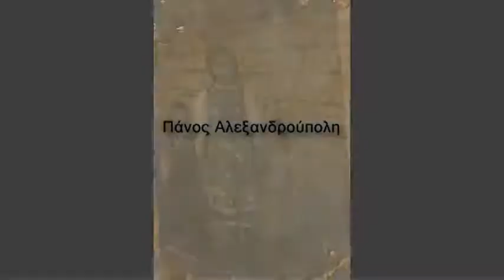Στου Διμοτικου και στου Κάστρου Καριοφύλλης Δοϊτσίδης